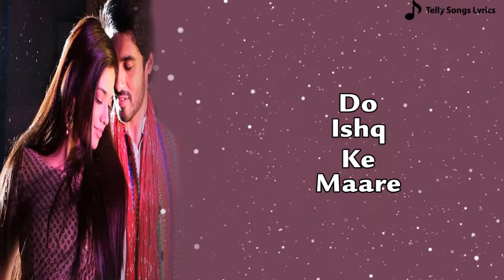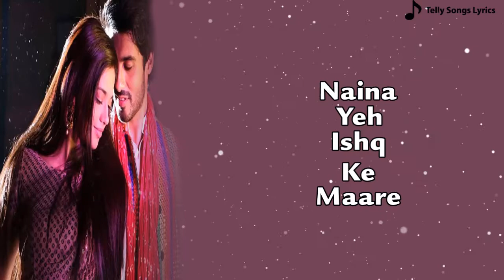Bhidhne Lage Song | Lyrical Video | Gathbandhan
Show: Gathbandhan
Cast: Abrar Qazi, Shruti Sharma
Song: Bhidhne Lage
Singer: Rahul Jain
Lyrics: Sarthak N
Production House: Jay Production
Channel: Colors TV